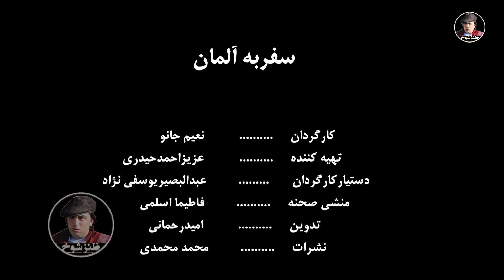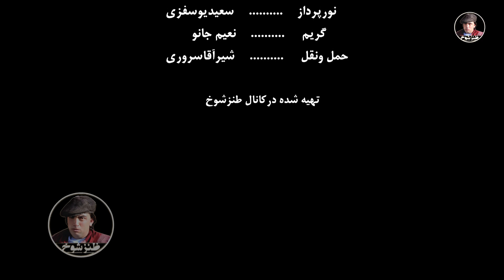سریال جدید و جذاب سفر به آلمان . بیست هشتم